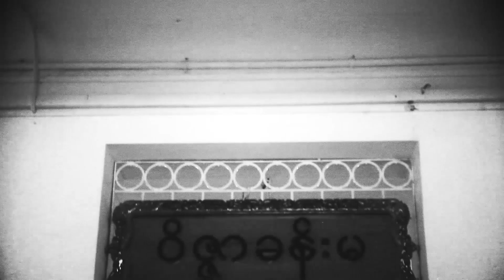ရန်ကုန်တက္ကသိုလ် ဥပဒေပညာဌာန နှစ်တရာပြည့် အထိမ်းအမှတ် သီချင်း MTV-2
ဥပဒေ ရာပြည့်ပွဲတော်
တေးရေး- သန်း၀င်းနိုင်
တေးဂီတ-မဟာနွယ်
တေးဆို-ကံ့ကော်တောမျိုးအောင်နှင့် ဥပဒေရာပြည့်မောင်နှမများ